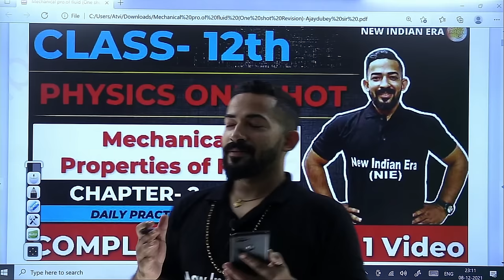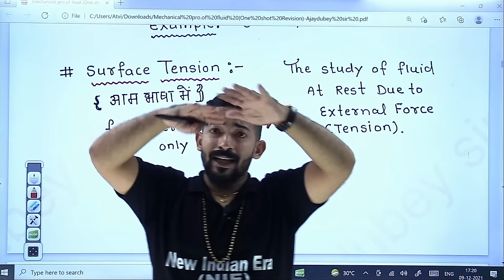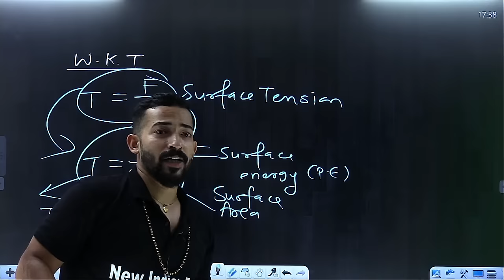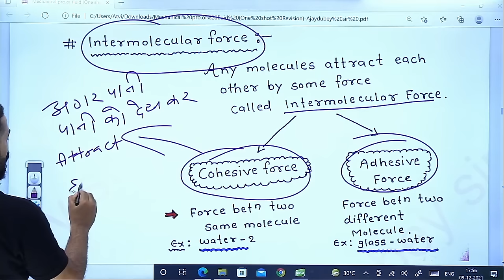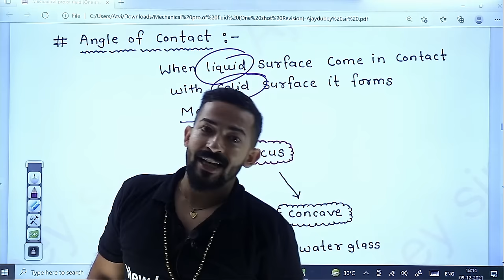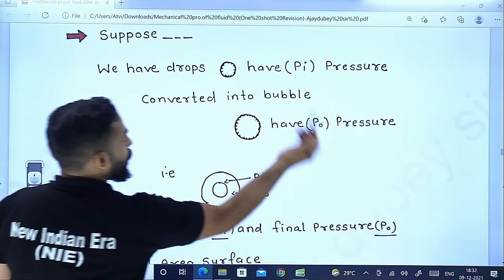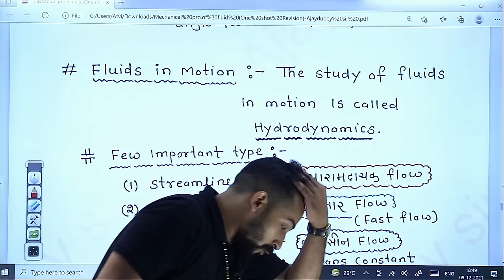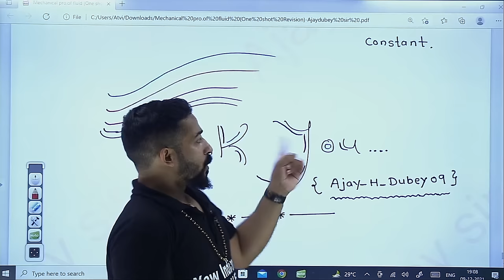One shot + DPP | Mechanical Properties of Fluid Physics class 12 | Complete CHAPTER 2 New indian era